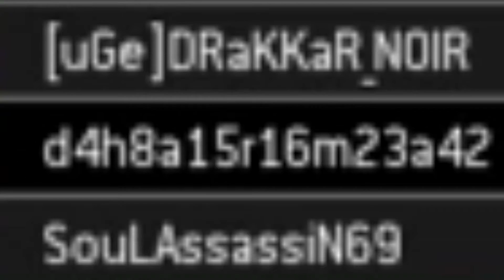some shit i felt like editing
got bored made a video here.